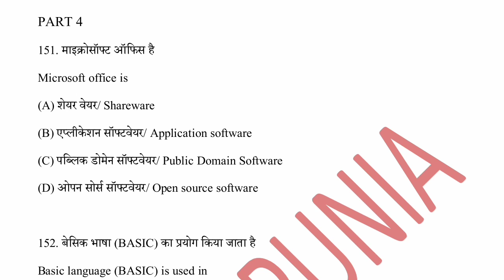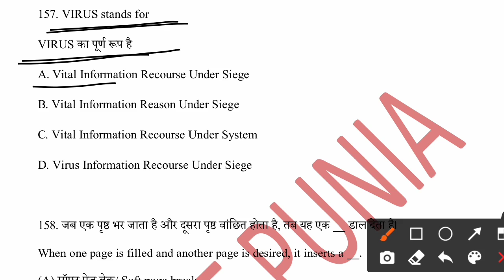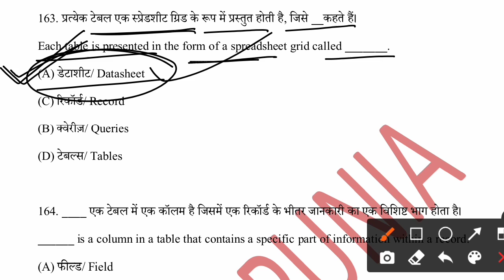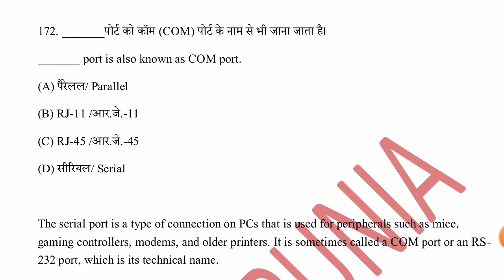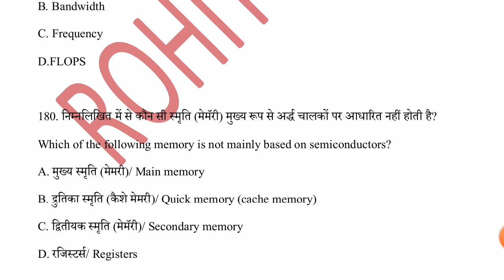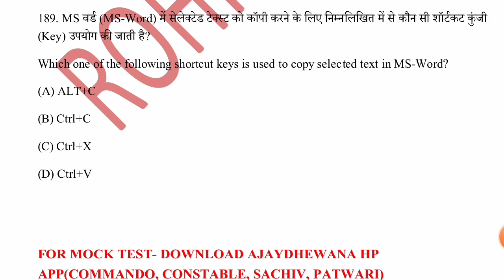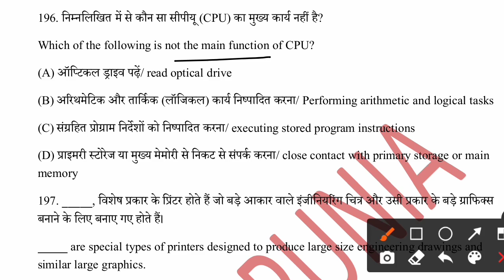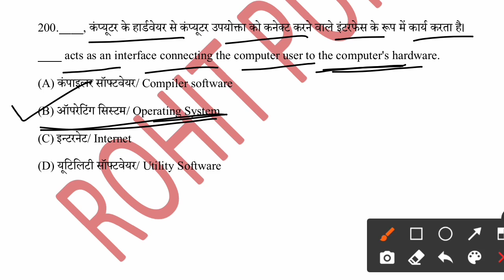HSSC TOP 500 COMPUTER QUESTION||PART 4||COMMANDO,CONSTABLE,GRAM SACHIV, PATWARI